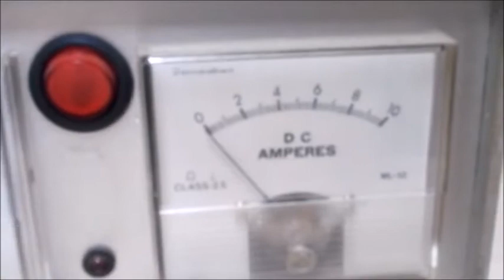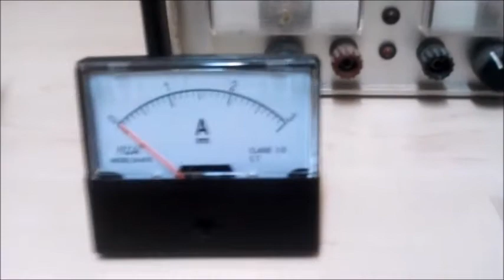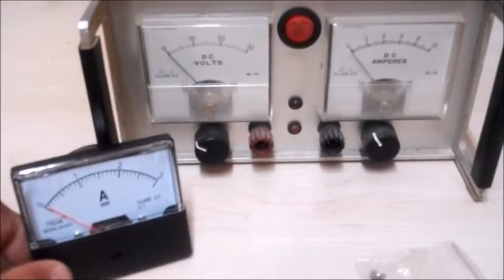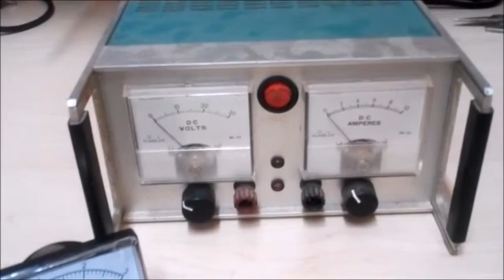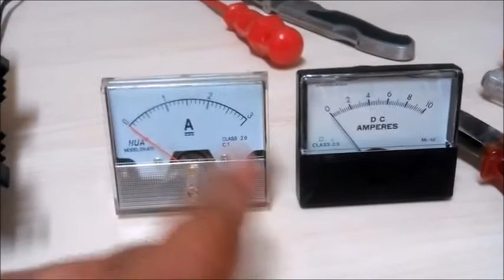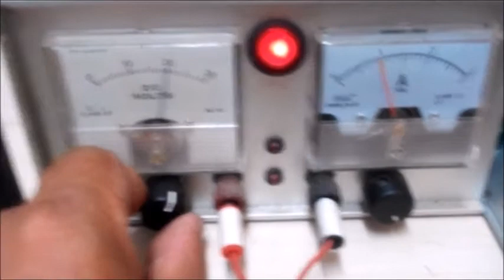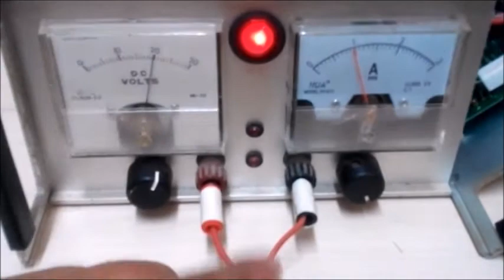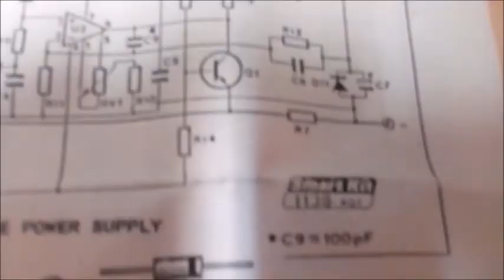Sustitución Amperímetro en Fuente de Alimentación SMART KIT mod. 1138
Tareas de desmontaje, y sustitución de un amperímetro.